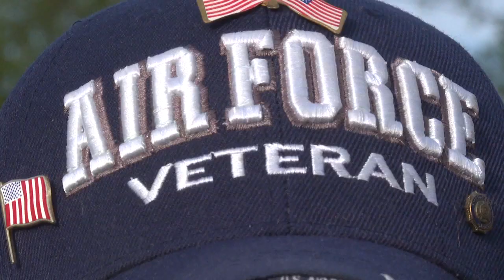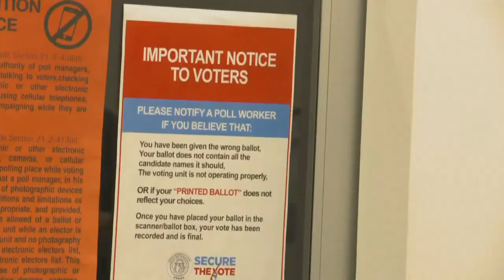Walker County leaders take proactive steps to combat poll worker shortage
The Walker County Commission is taking proactive steps with state leaders to overcome a growing concern which is the lack of election poll workers.

Alabama Rep. If passed, it would give the Walker County Commission the ability to combine precincts to form voting centers if they ever needed to because there aren't enough poll workers for elections.